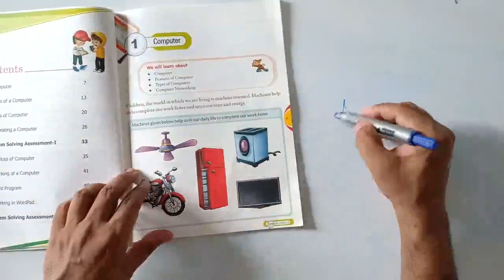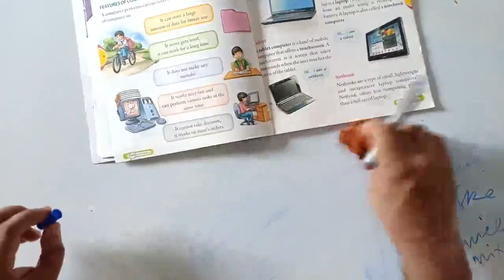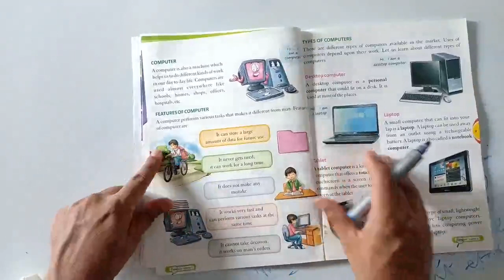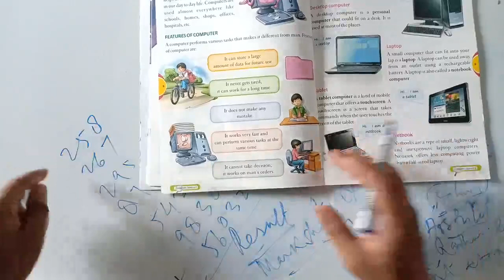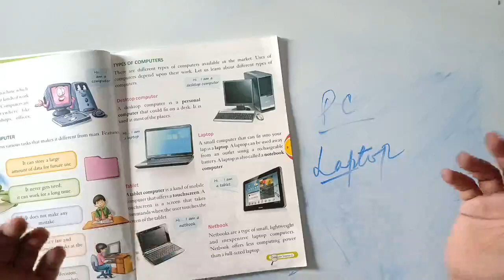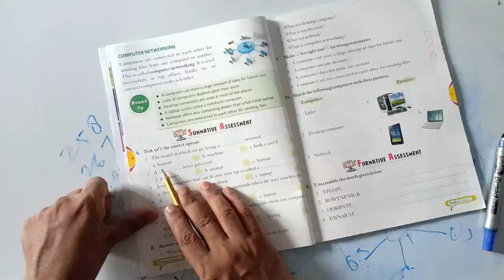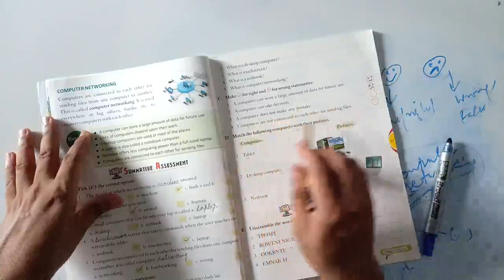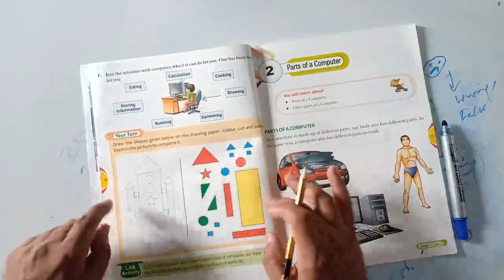Computer: Class II, chapter-1, Computer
Blue Birds